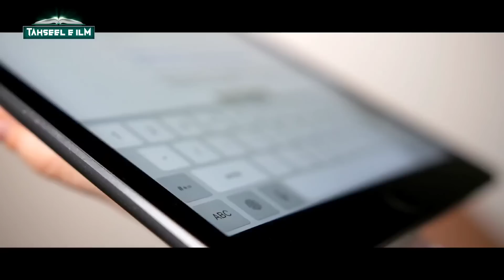हजरत इमाम हुसैन का आखरी सजदा || इमाम हुसैन की शहादत || Karbala Sad Waqia 2023 || Tahseel e ilM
doston aajki is video mein hum aapko batayenge ki 10 muharram ko hazrat imam hussain radiallaho taala anho ki Shahadat kis tarah hui thi zalim yazeediyon ne aap radiallaho taala anho ko gherkar shaheed kar diya